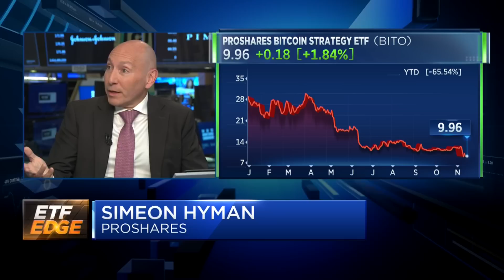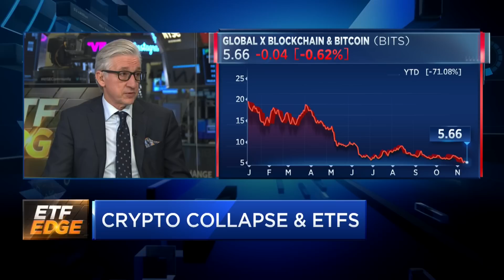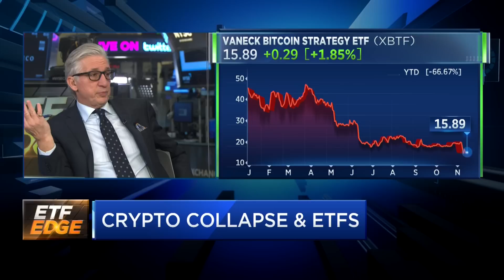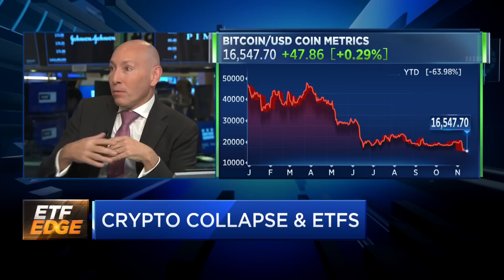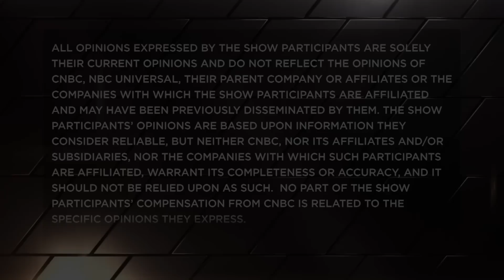ETF regulation mitigates FTX, crypto damage